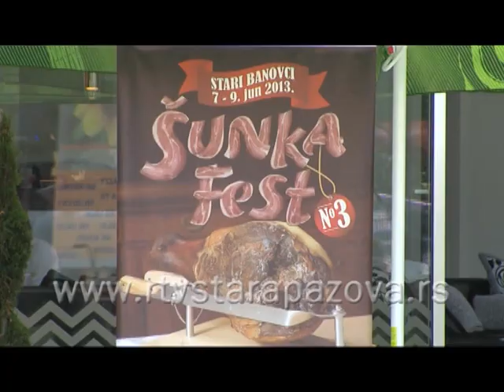Naša priča o Šunka festu I deo